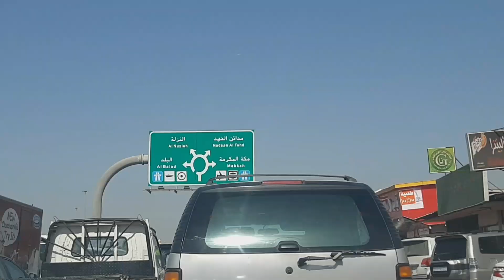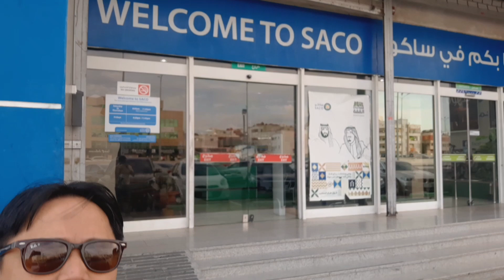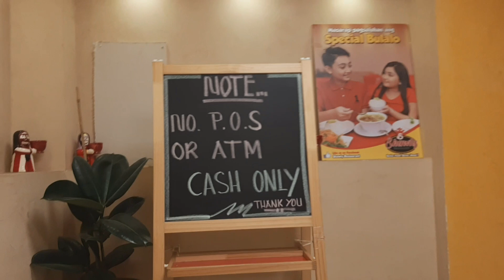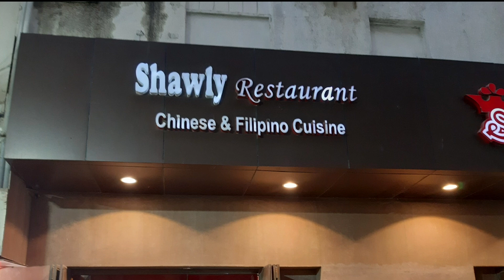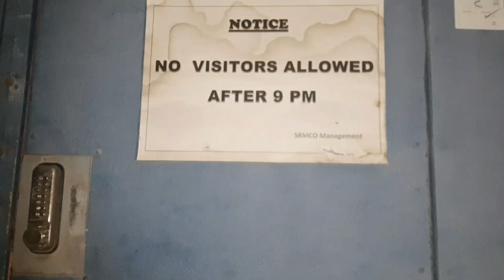Balad Jeddah Tour, dinner @ Shawly Restaurant /Buhay OFW/ Bonds Martinez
Pasyal sa SACO, kain sa shawly at namili sa kabayan supermarket pag uwi pagod, bagsak!